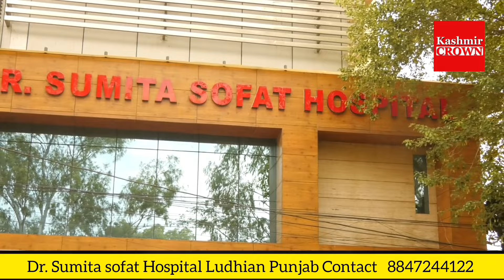Workers protest in front of tunnel against Construction Company Tata Projects Sub Contractor:-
Workers protest in front of tunnel against Construction Company Tata Projects
Sub Contractor:- UniqueUPHC Markoline
at Digdoll Site
No OT
No Allowances
No Salary Slip
Report by Malik Mudasir.